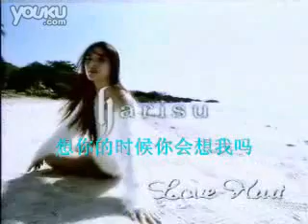ニューハーフ korean newhalf Harisu, a presentation made in china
All Harisu's footage is the same. Chinese transgendered community know her very well wishing to be like her.